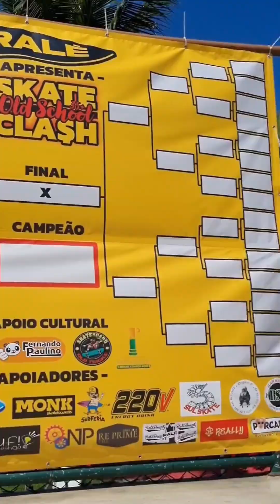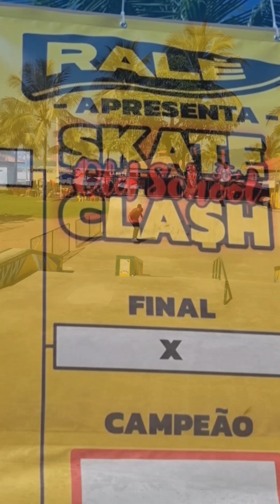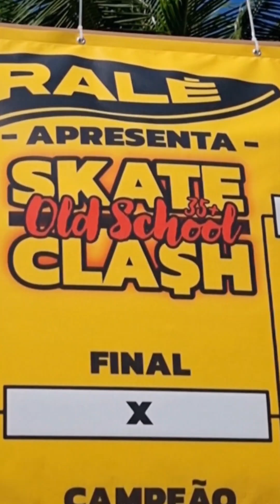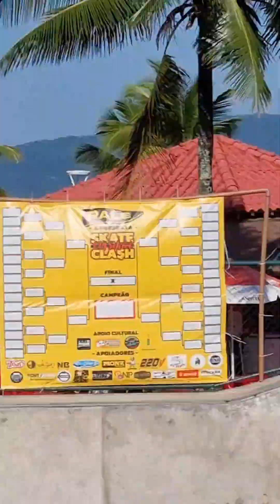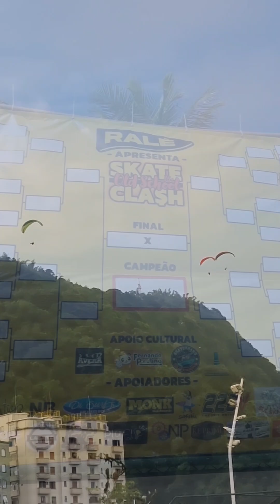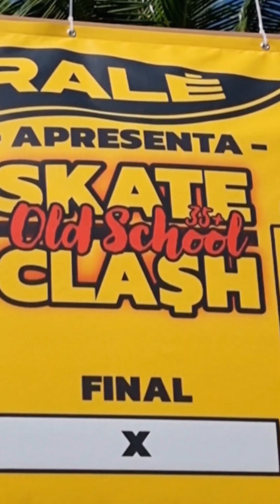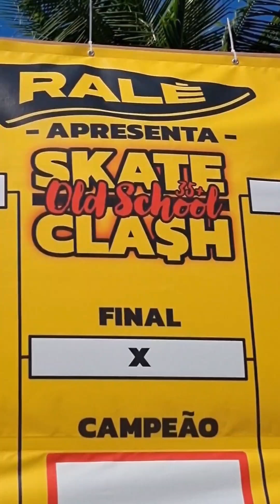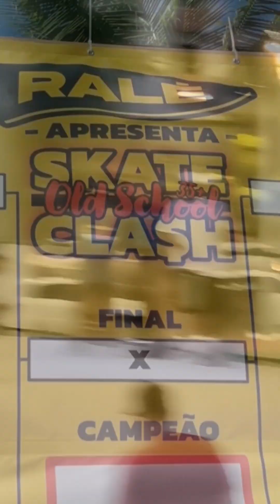Camp. de skateboard Ralé oldschool 35+ Itararé São Vicente.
apoio cultural
Fernando Paulino

colaboradores

THIAGO CUNHA
fotografia

AVERA ESCOLA DE SKATE